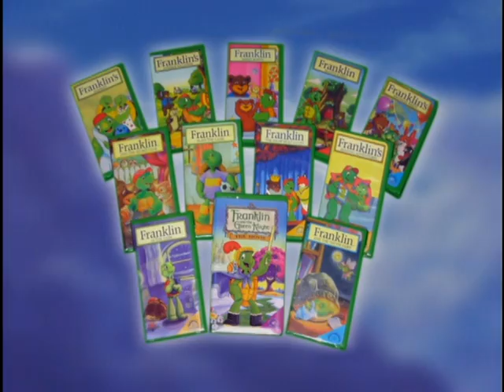Back to School with Franklin (2003) - Trailer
After a fun-filled summer, Franklin and his friends go back to school. They find that Mr. Owl is out on family business and their substitute is Ms. Koala. Ms. Koala seems very strange to them and Franklin doesn't like her at first when she makes him change seats after goofing off. The class soon learns more about her and comes to accept her "can-do" attitude and ideas of trying new things. Meanwhile, Harriet's best friend Beatrice is going to preschool, but she's still too young to attend. She makes a new friend in Beaver's new little brother, Kit, but not before an unfortunate accident.

Director: Arna Selznick
Writers: Paulette Bourgeois, Brenda Clark, John Van Bruggen
Stars: Cole Caplan, Richard Newman, Elizabeth Saunders